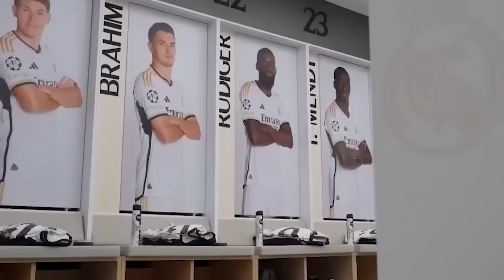Реакцияи Зидан оиди ба финали ЛЧ баромадани Реал Мадрид | РЕАЛ МАДРИД 2-1 БАВАРИЯ